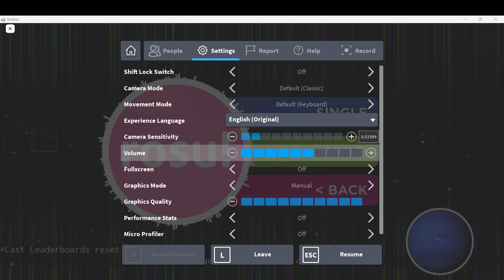OSU in Roblox????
Playing OSU on Roblox is a fun and exciting experience that combines the popular rhythm game OSU with the immersive world of Roblox. In this game, players can test their reflexes and hand-eye coordination by clicking on circles, sliders, and spinners that appear on the screen in time with the beat of the music. With a variety of different songs and difficulty levels to choose from, players can challenge themselves and improve their skills as they progress through the game. Whether you're a seasoned OSU player or new to the game, playing OSU on Roblox is a great way to have fun and enjoy some great music!

A great community with not too many people but its fun. You can apply for being my twitch mod in the server as well.

I would have to set up a paypal because I don't use paypal and do other crap that I don't want to do at the moment, but if you enjoy the videos and content, if you like my twitch also then it would help me a lot just Subscribing and Liking my videos, and following my twitch.

My Laptop Specs:
NVIDIA GeForce 1650 with Max-Q Design
11th Gen Intel(R) Core(TM) i5-11400H @ 2.70GHZ
15.71 GB Ram
1920 x 1080, 144Hz

Hope you have a wonderful day today, see ya.